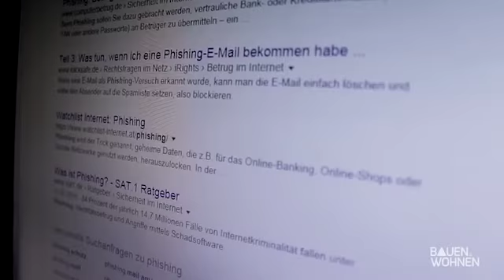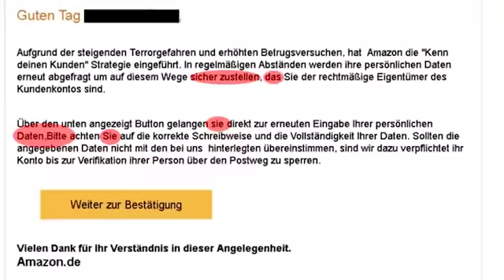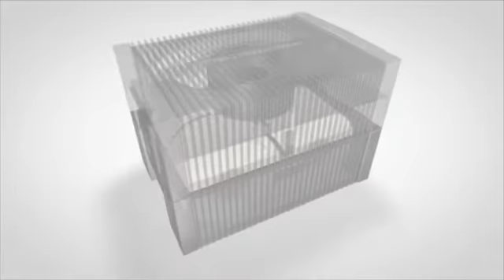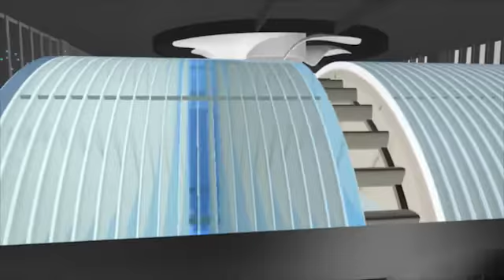Sauna im Garten, Vorsicht Datenklau, Lichtkonzept | BAUEN & WOHNEN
Die Themen: Saunatraum - Schwitzen zu Hause, Lichtkonzept - wie Lichtdesigner Haus und Wohnung ins rechte Licht rücken, Garten winterfest - Tipps vom Profi, Datenklau mit Phishing, Luftwäschegeräte im Elektroniktipp

Sauna für Zuhause - . Immer mehr Hausbesitzer lassen sich den privaten „Schwitzkasten“ in den eigenen vier Wänden errichten. Dabei ist der Standort Keller längst passé – moderne Saunen stehen heute im Bad, im Garten oder auf der Terrasse.
Experte Alfred Foelsch, Koerner Saunabau GmbH / Albstadt-Lautlingen ist außerdem bei  ModeratorTobias Baunach zu Gast im Studio.

Außerdem:

Lichtkonzepte sind heute nicht mehr nur für öffentliche Gebäude gefragt, auch private Eigentümer lassen ihre Häuser mit Licht in Szene setzen. Wie so eine professionelle Beleuchtung wirkt erfahren Sie in der aktuellen Sendung von Bauen & Wohnen.

Und – Der erste Frost ist schon da und damit auch die Zeit, den Garten noch schnell für den Winter zu rüsten. Wie der Pflanzenrückschnitt richtig funktioniert erklärt ein Gartenprofi.

Außerdem geht es um das Thema „Phishing“. Aktuell gehen Mails im Namen von Amazon herum. In Wirklichkeit stecken Datenhändler dahinter. Oder sogar Cyberkriminelle. Bei Bauen & Wohnen erfahren Sie, wie Sie sich schützen.

Und im Elektroniktipp geht es diesmal um Luftwäscher. Wir checken, was die Geräte können.

Experten der Sendung mit Moderator Tobias Baunach:
Alfred Foelsch, Koerner Saunabau GmbH / Albstadt-Lautlingen
Peter Gessler, Bauberatungszentrum Süd / Ravensburg
Thomas Marggraf, Architekt & Lichtplaner / Ulm
Stefan Schellhorn, Schellhorn Außenanlagen / Horgenzell
Jörg Otto, Sicherheitsbeauftragter Schwäbisch.Media / Ravensburg
Sabrina Gnannt, MediaMarkt / Ravensburg